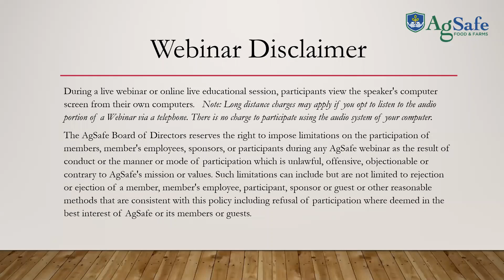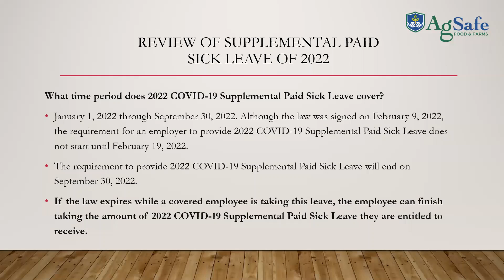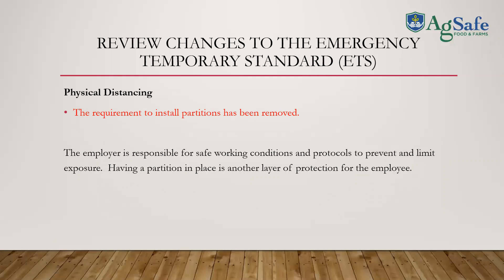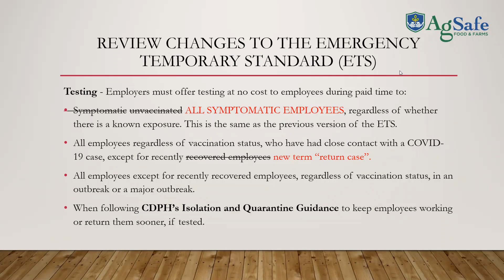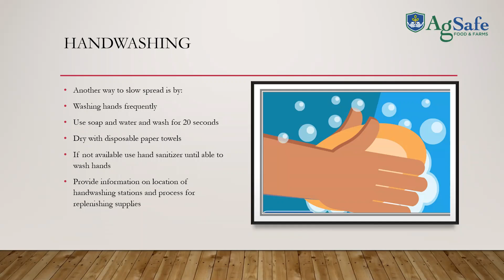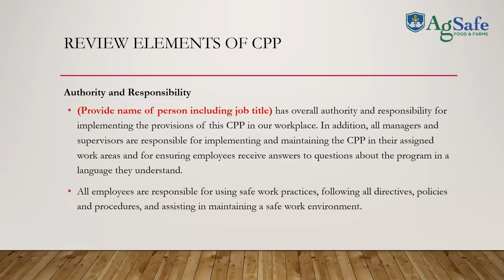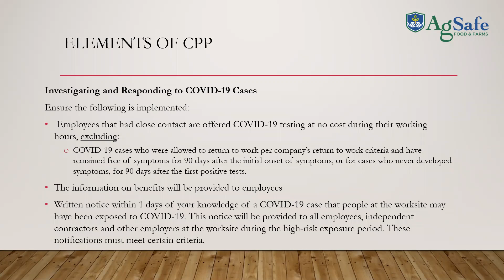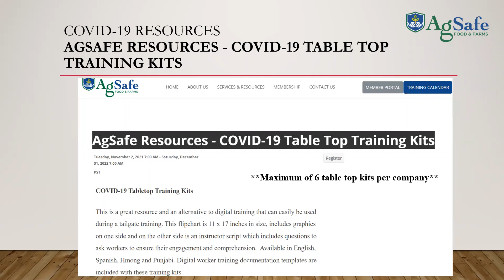COVID 19 Webinar 5 4 2022 English